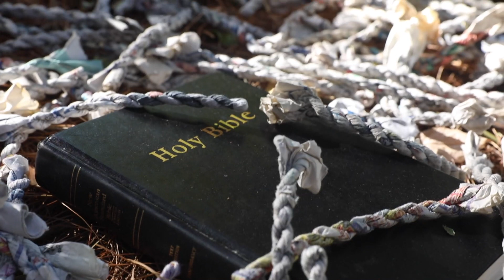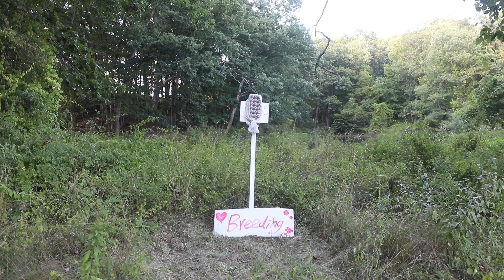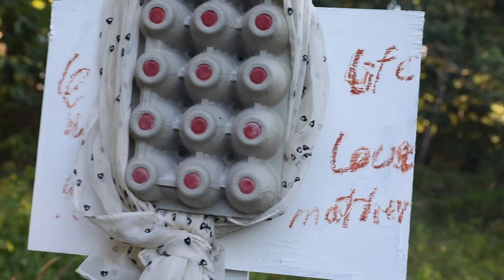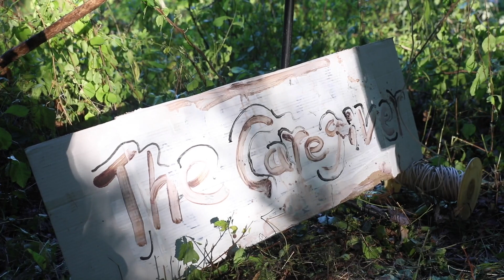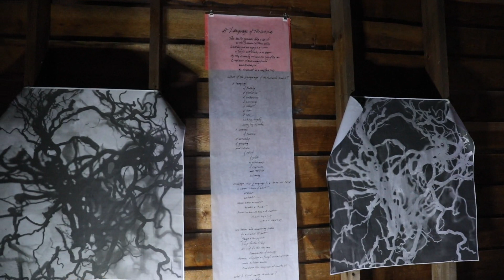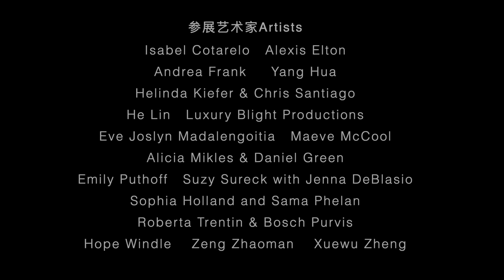An Aesthetics美学 作为一种学说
这是一次户外实验展，展览形式有行为、装置、声音、人体艺术等不同艺术形式构成。天地作为展陈空间，树林、池塘、草地既是展览的载体，也参与其中，阳光、斑驳的树影也为展览制造氛围，各种艺术探索贯穿在展览中，策展人意图借由此次展览，提出新的学术思考：
我们寻求一个新的学说、新的概念，对以往的美学概念提出疑问。新的样式如何在相互关联、包容性、再生可能、不完美性、模糊概念、现实状态中出现？
我们能为我们的智慧、无迹可循的规则甚至无意义的事物创造新的空间吗？
在客观的参与者之外，作为观众和一个记录者，主观上解读的片面、充斥的疑惑、甚至怀疑，乃至观念上的交锋，也伴随展览的实验性融汇在一起，一切不谋而合。